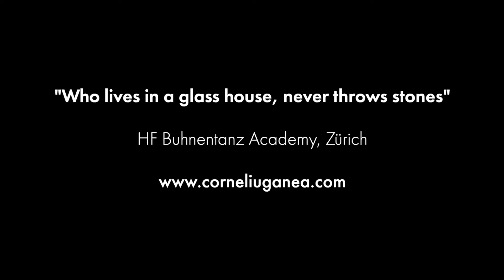Who lives ins a glass house, never throws stones | Choreography Ganea Dance Theatre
The performance was created for the 1st year students of the HF Buhnentanz academy in Zürich. Based on Romanian music and folklore, the performance is the journey and experiences of an overnight rite.